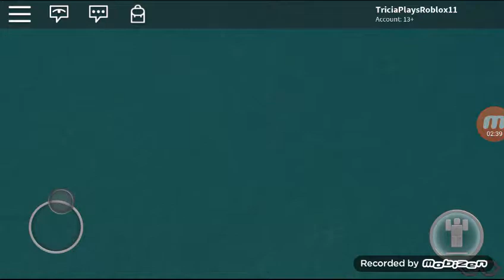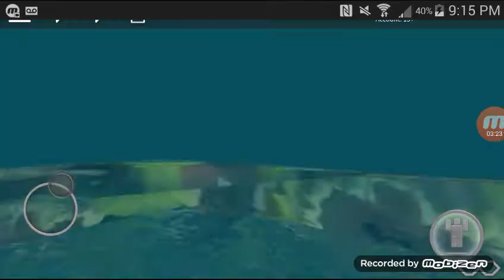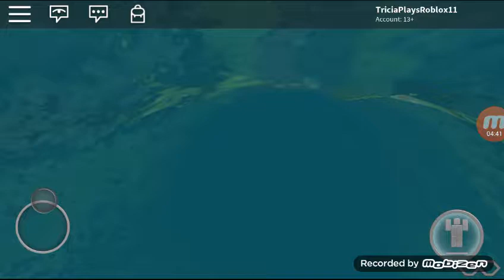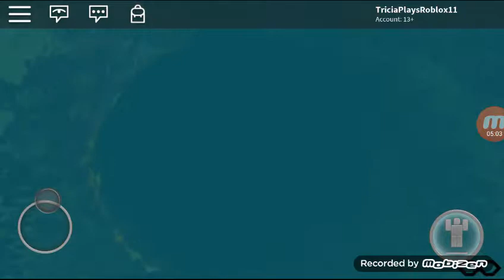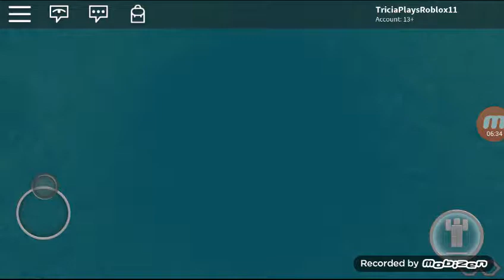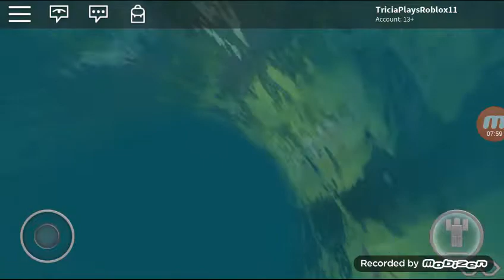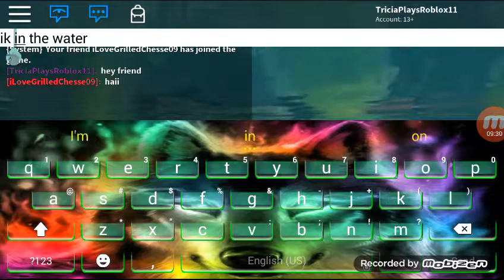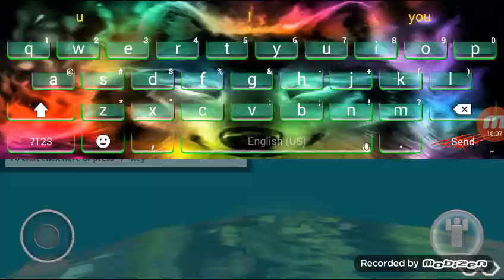Shrek Has NEVER Been This Fun!